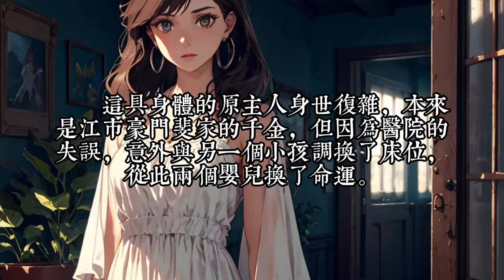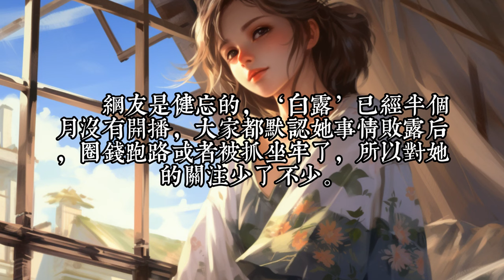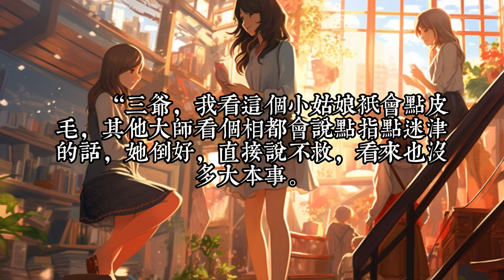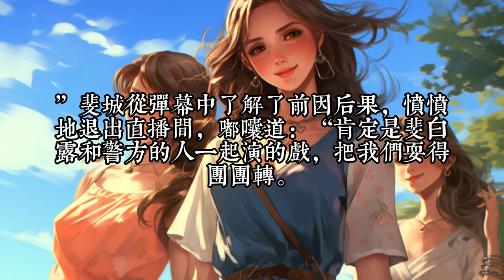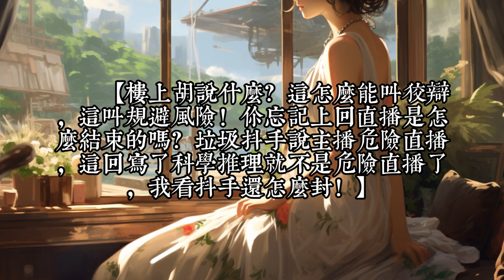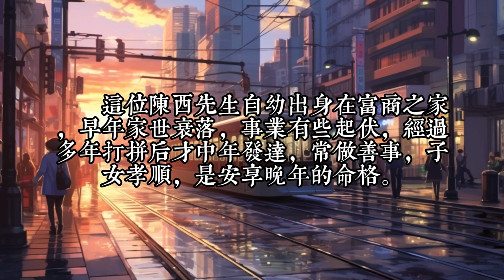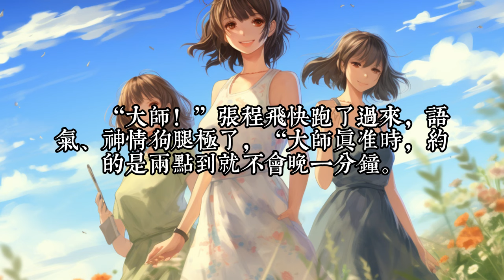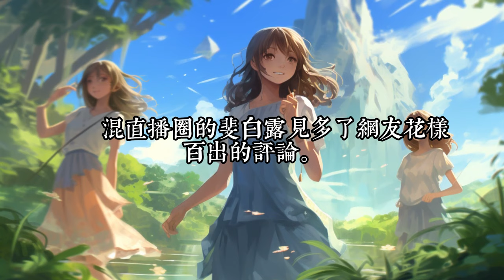《直播玄学爆火后，全家跪求我回去》1- 30斐白露着了大魔王的道，不慎掉进深渊。 再次醒来她发现自己穿到了一个声名狼藉的小网红身上。